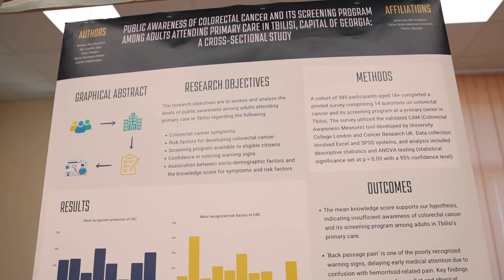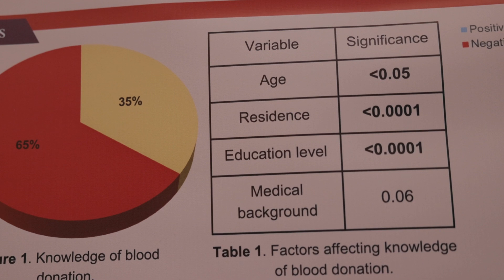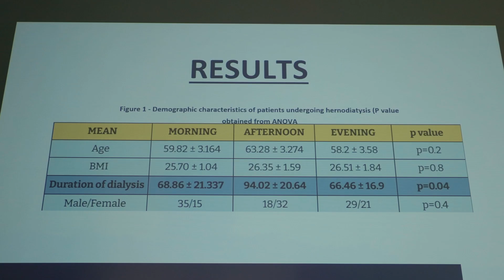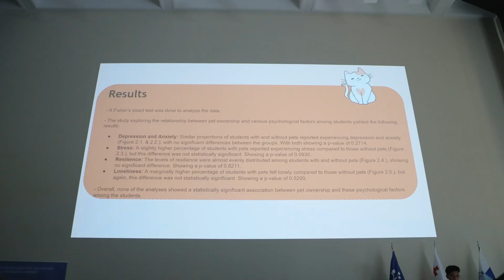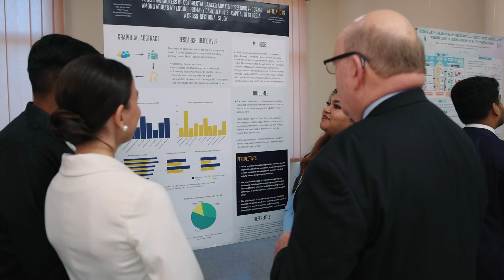თსსუ-ში დიპლომირებული მედიკოსის ამერიკული პროგრამის ყოველწლიური, სტუდენტური კონფერენცია გაიმართა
თბილისის სახელმწიფო სამედიცინო უნივერსიტეტის დიპლომირებული მედიკოსის ამერიკული პროგრამის XI-XII სემესტრელმა სტუდენტებმა ყოველწლიურ კონფერენციაზე საკუთარი კვლევის შედეგები წარმოადგინეს.